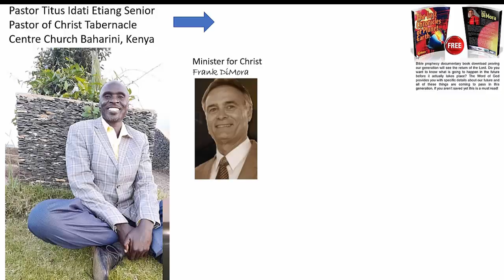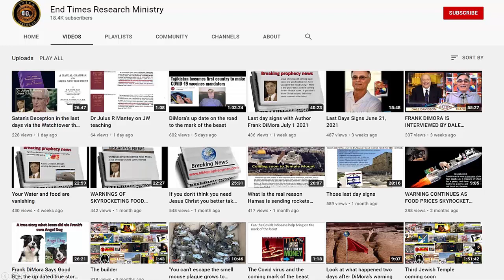What will the Holy Spirit say to you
In a time when there is a great need to let the people know just how close we are to the second coming of Christ, will the Lord speak to you and tell you what you can do to help spread the word?  See the need and see if Jesus talks to you?